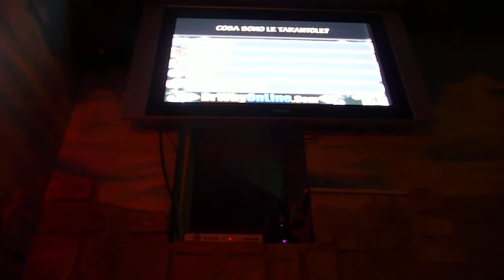lo spareggio per gioco al dottor why